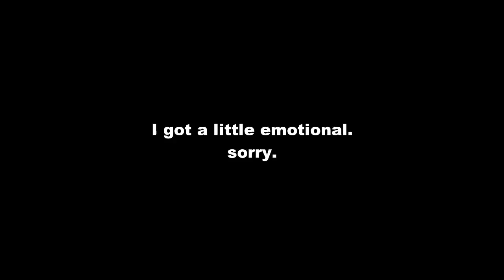This is my toughest time- Pet parent's Nightmare | Persian Cat care.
Hey everybody, I know it's been a while since i've been here with a video. But I guess, this video will explain everything. Theasa, my teddy bear is going through a tough time. She's a Saint Bernard and being the giant that she is, their lives are a little different than other breeds. Specially their life expectancy. I've had her through a lot of tests and everything turned out to be exact. Now, she has developed arthritis which is giving her a hard time to even walk. So, she's barely walking, not eating anything, and her medications take all of my time. I hope you understand my situation right now.

Tags;
pets india dogs india saint bernard labrador dog treatment pet medicines sugar gliders persian cat sun conure parrot as pet american corn snake albino snake as pet pet for sale cheap pets